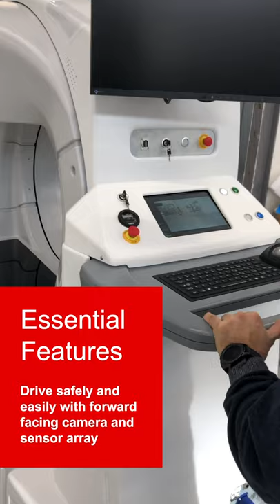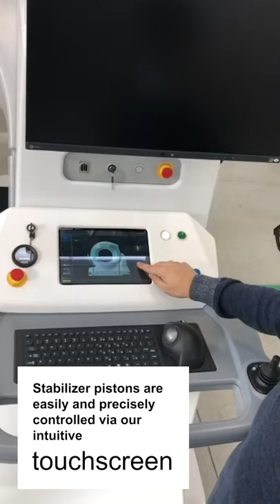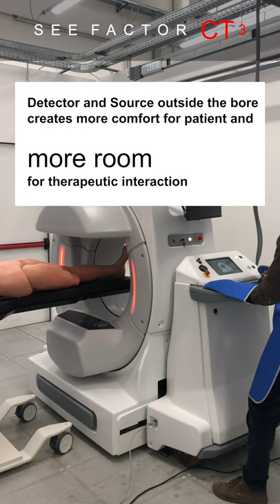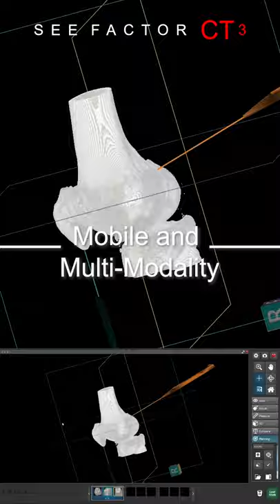SeeFactor CT3 Mobility